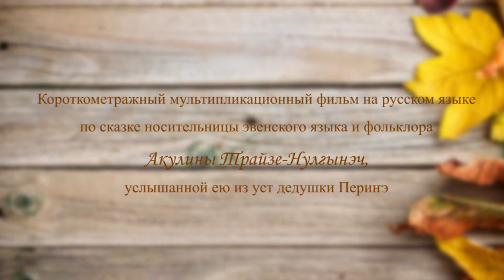Эвенская сказка - Чаамыкчаан ньаан дыликэн / Мышка и муха (на русском языке)